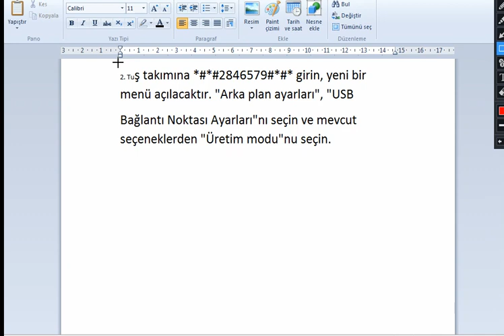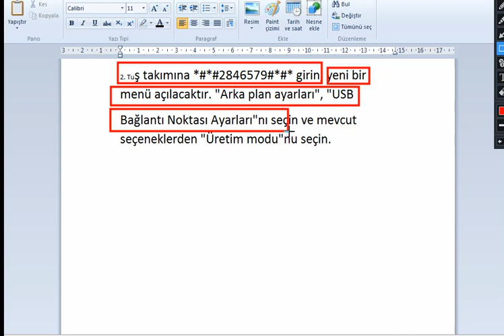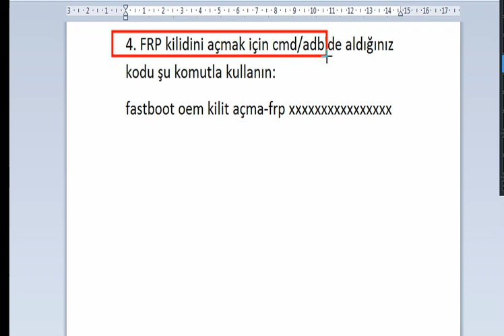NCK Huawei Modülü FRP Kodu Okuma Ultimate NCK Huawei Module FRP code read